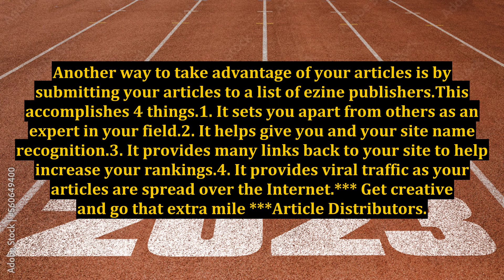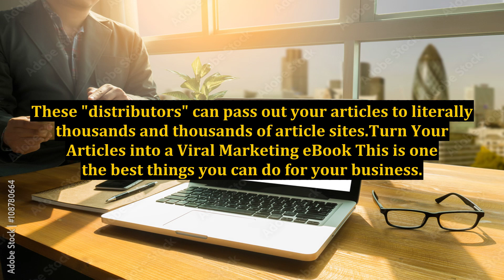How to Get a Steady Stream of Targeted Traffic to Your Website Or Blog